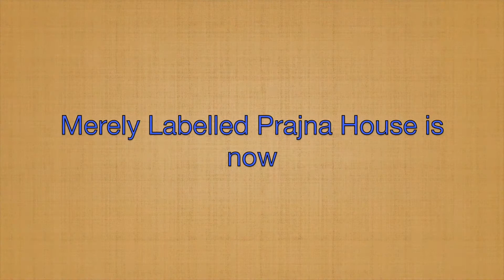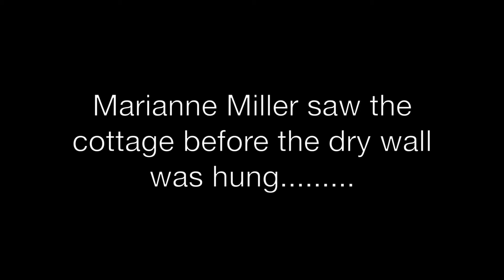Merely Labelled Prajna House is Now Merely Labelled Prajna Cottage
Prajna Cottage is a product of so many kind and generous people. Our contractor Eric Wagoner and his assistant Brandon have persevered thru days of staggering heat and most recently rain, snow and more rain.
     All City Contracting from Spokane moved the project ahead with the hanging and taping of the dry wall. Bill and his team from Country Color Painting have done a beautiful job.
     Thank you to everyone who has contributed to Prajna Cottage!